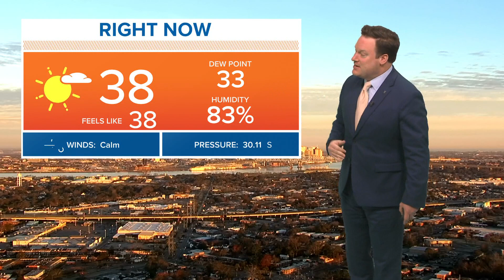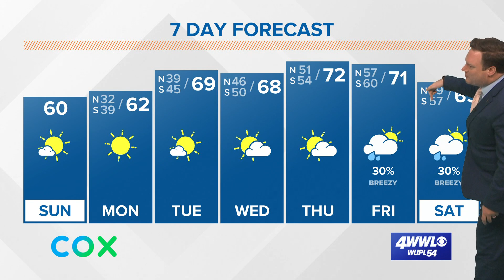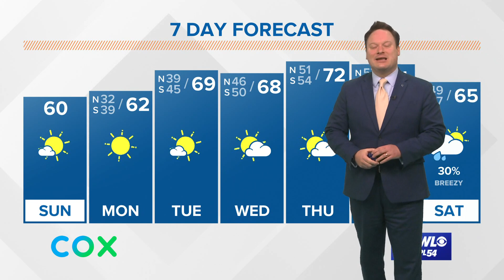New Orleans Weather Forecast: Sunny and Chilly, Warm Up This Week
Chief Meteorologist has your Sunday forecast along with how long the chilly weather will last.

Things will slowly warm up this week.